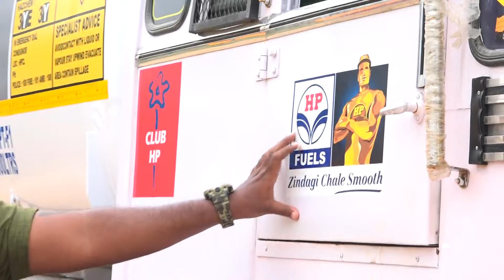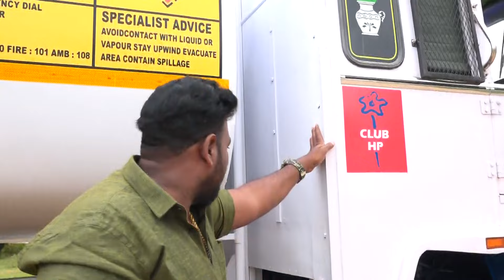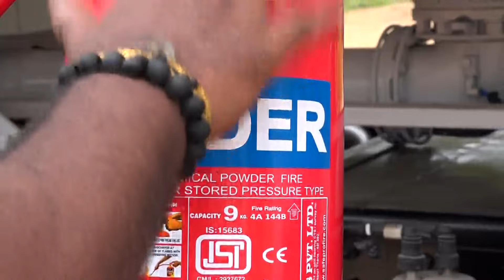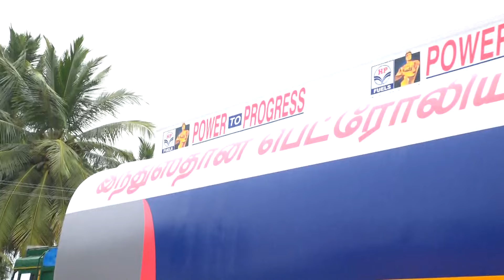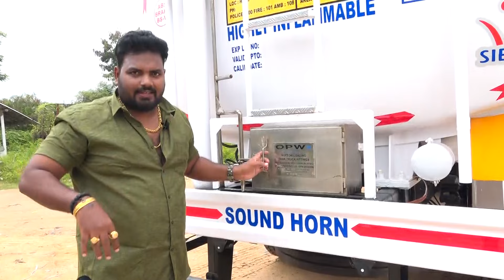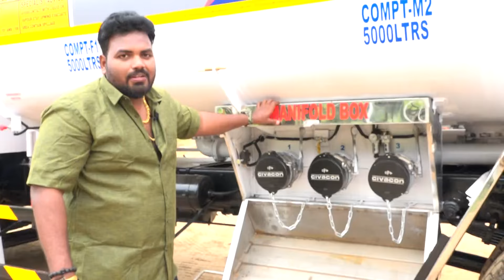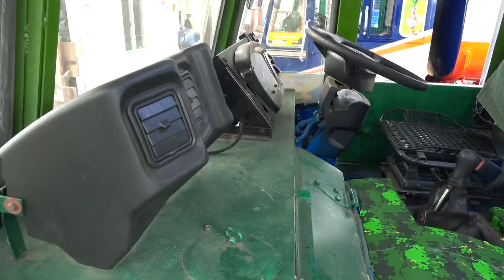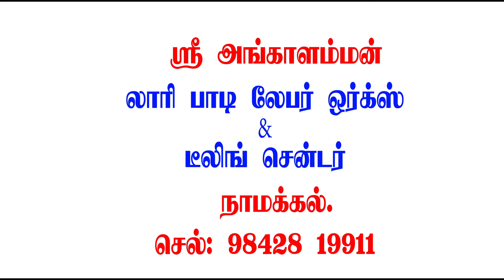AVATAR டீசல் & பெட்ரோல் ஏற்றும் டேங்க் லாரி அங்காளம்மன் லாரி பாடி பில்டர்.நாமக்கல் R.ராஜ்குமார்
ஸ்ரீ அங்காளம்மன் லாரி  பாடி  பில்டர்  .நாமக்கல் R. ராஜ்குமார் 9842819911

ஸ்ரீ அங்காளம்மன் லாரி  வாட்டர் சர்விஸ்  சென்டர்   .நாமக்கல் R.
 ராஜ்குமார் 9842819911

 அங்காளம்மன் லாரி  டீலிங் சென்டர்   .நாமக்கல் R. ராஜ்குமார் 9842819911